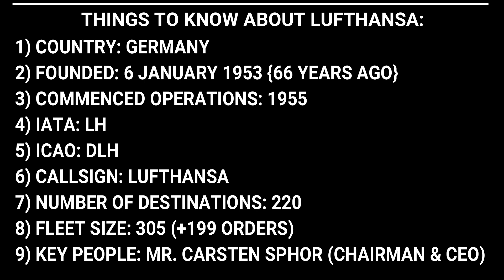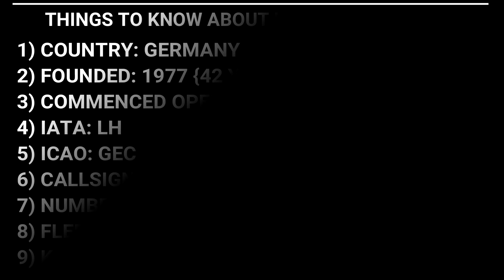Lufthansa & Lufthansa Cargo fleet as of August 2019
What's going on Aviators! Today, I'm gonna be presenting you the fleet of Germany's flagship carrier-Lufthansa & it's subsidiary, Lufthansa Cargo! Lufthansa is based out of Frankfurt-Am Main & Munich Airport operating to over 200 destinations in Germany & the world. The German airline operates a fleet of both narrowbody and widebody aircraft. Watch the video to find out about the aircraft Lufthansa & it's subsidiary, Lufthansa Cargo operates.

Photo Credits:  JetPhotos